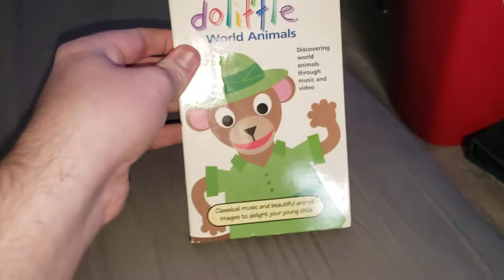DTMF Phone Dialing Sound on a VHS Tape #11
If you're the original owner of this video and want it removed for copyright, please send me a private message/comment, and I'll do so. My 2002 Disney VHS of Baby Dolittle: World Animals has the DTMF Phone Dialing Sound at the beginning and end.